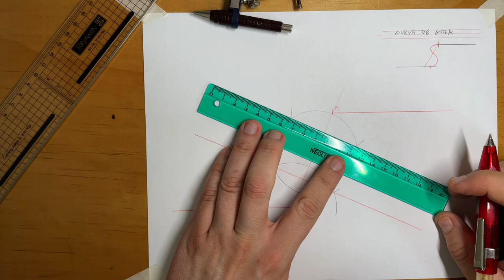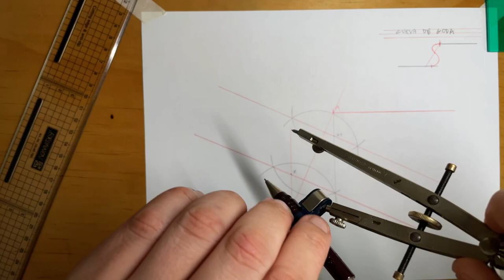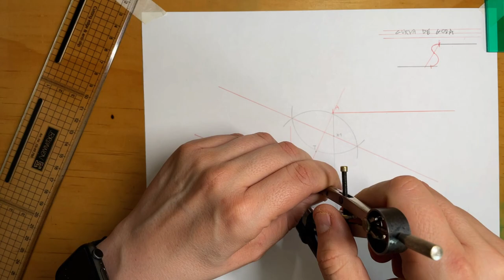CURVA DE GOLA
Hola, acá os enseño a construir una curva de GOLA que es la unión entre dos lineas paralelas mediante el empalme de dos arcos de cincunferencia.
Saludos